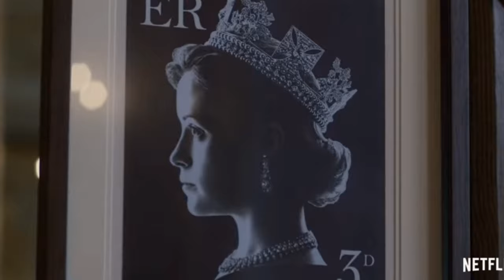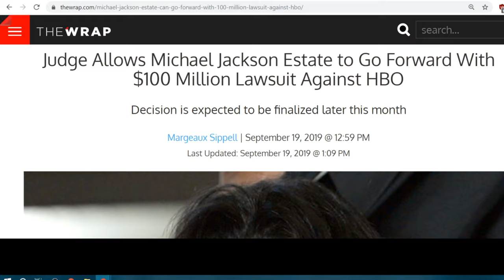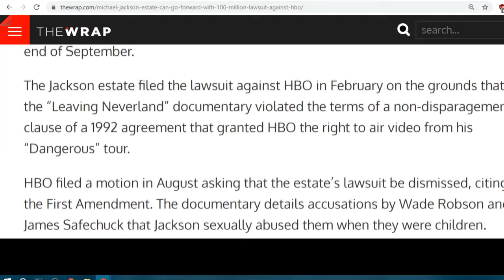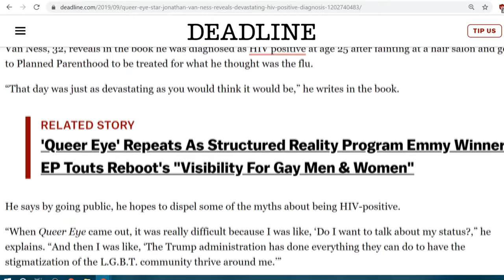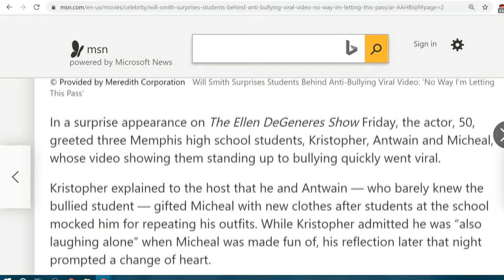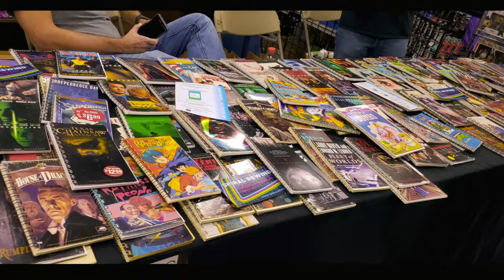Insights Into Entertainment: Episode 34 "Lose the Fountain Save the Water"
Disney strives to save the ceremonial waters of the Epcot fountain while Freeform TV offers a behind the scenes look at Galaxy's Edge some controversy over who the first Jewish Disney princess really is.

In entertainment news we'll get a sneak peak at the new queen of The Crown, an update on the controversial HBO special on Michael Jackson, a tragic reveal for 'Queer Eye' alumn Jonathan Van Ness and Will Smith's support for anti-bullying.

And of course we'll wrap up with our Insightful Picks of the Week